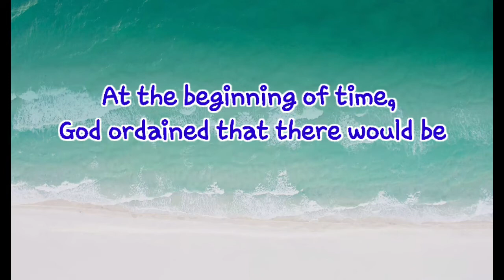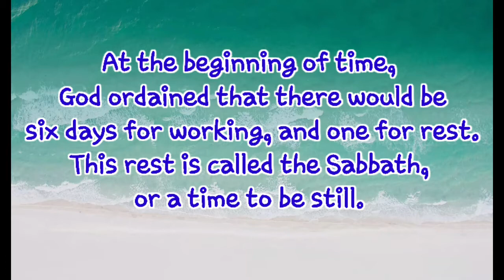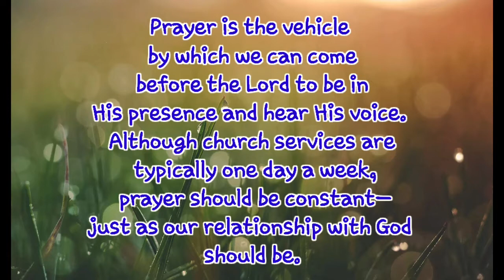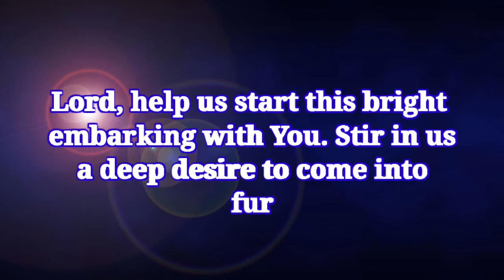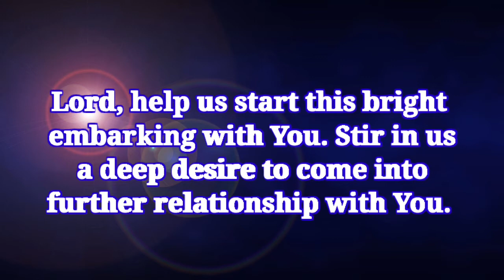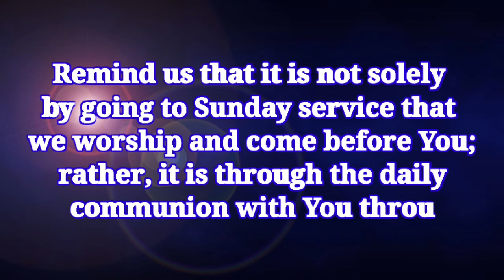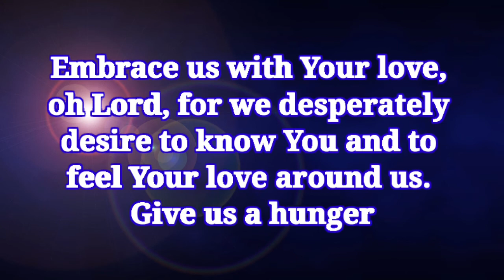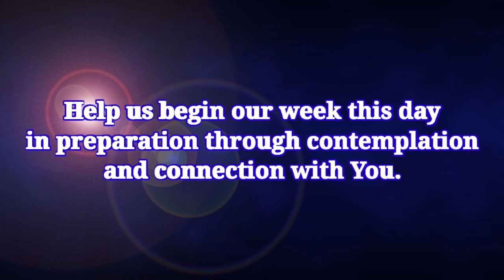SUNDAY PRAYER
Have a blessed Sunday to all of us. Keep safe always.